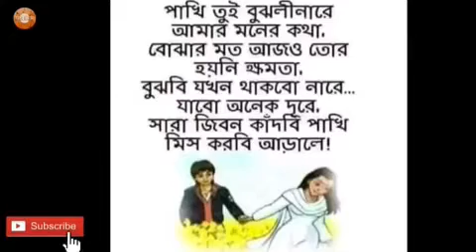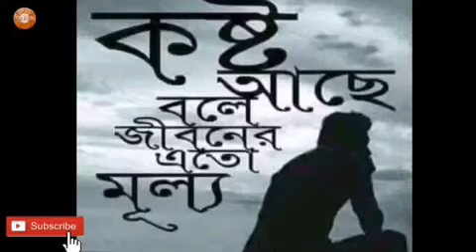নিরবে by James